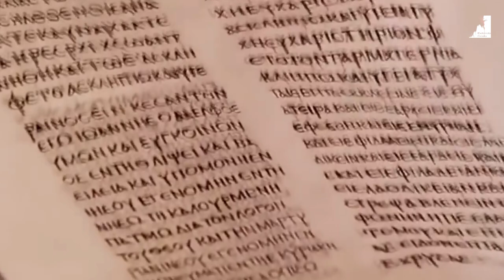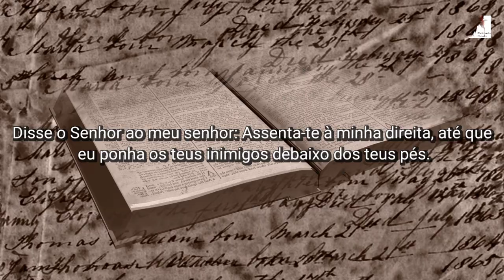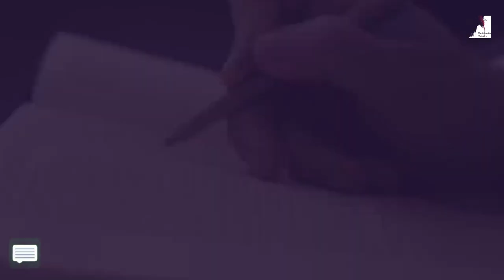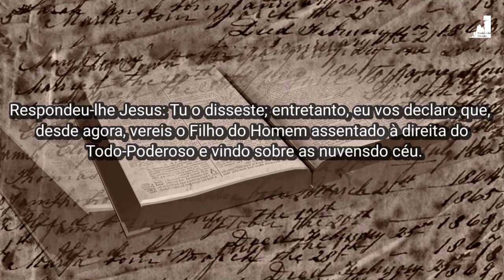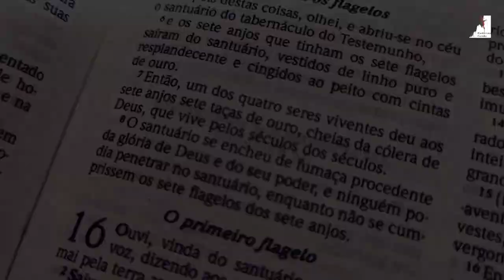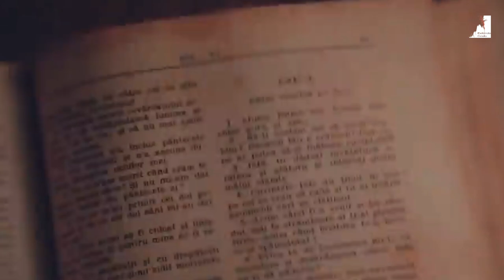4 EVENTOS PROFÉTICOS DO APOCALIPSE QUE VÃO ABALAR A TERRA!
4 EVENTOS PROFÉTICOS DO APOCALIPSE QUE VÃO ABALAR A TERRA!
O Pastor Pedro Dong nos mostra As 4 Visões do livro de Apocalipse. Deus está cuidando das igrejas, em especial da igreja de Filadélfia a igreja vencedora. Deus está tratando com o mundo, governo do Anticristo, rebelião do homem contra Deus, a grande Babilônia e a nova Jerusalém.

🔸PREGAÇÕES

🔸 SÉRIE APOCALIPSE

🔸EZRA MA

🔸MIGUEL MA

🔸EXIBINDO CRISTO

🔸Queridos irmãos!